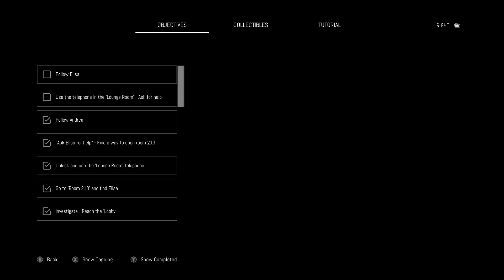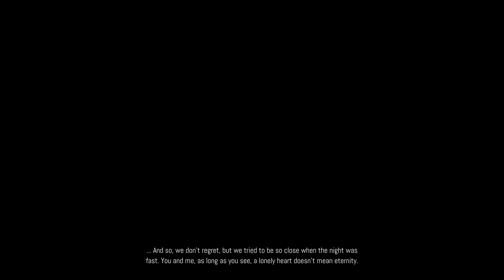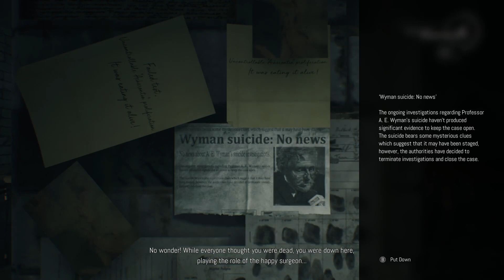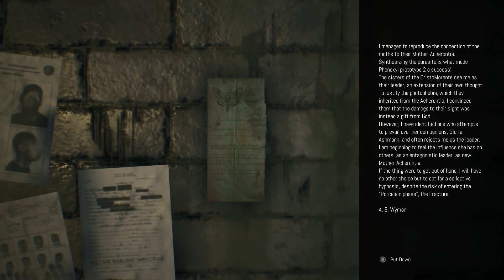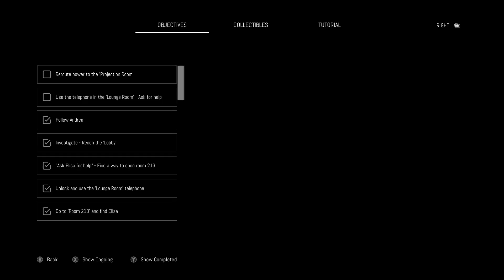Bumbling Through Remothered: Broken Porcelain p.3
I've seen some frolics in my time, and I'm 100% sure that was a frolic in the grass. A gambol, even. Maybe even a romp.